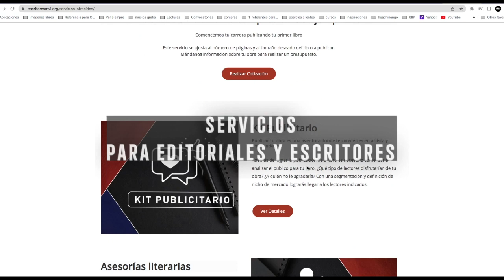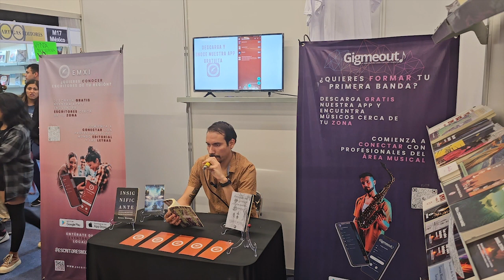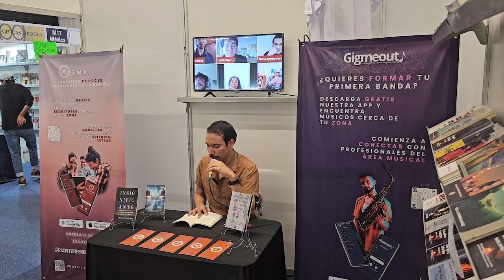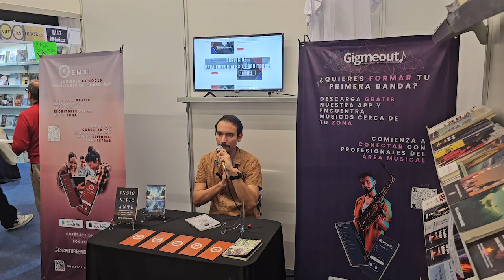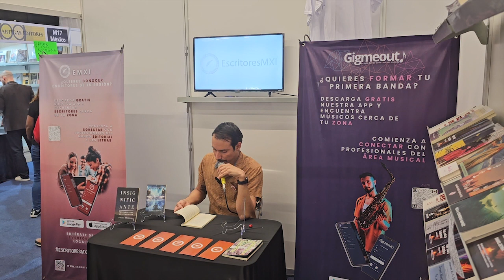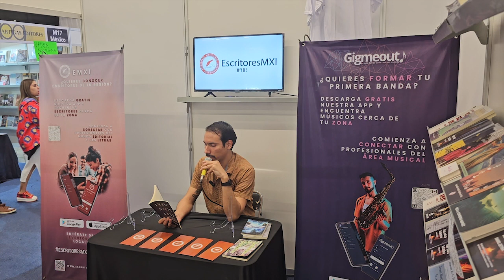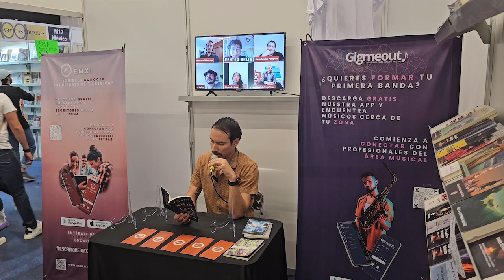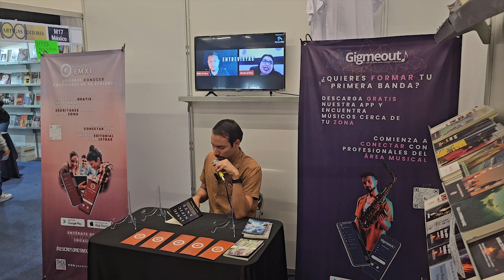Serzen Montoya presente en la FIL Guadalajara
📚 ¡Descubre el trabajo de Serzen Montoya con EscritoresMXI! 🌟🎤
Serzen Montoya, originario de Navojoa, Sonora, es un talento polifacético que ha dejado su huella en la literatura, la música y la tecnología. Con una visión única y apasionada, ha participado en eventos nacionales e internacionales.

En esta ocasión, Serzen Montoya presenta su colección de cuatro joyas literarias: "Quemando mis razones", "Poesía de mis días grises y cálidas noches sin cordura", "El sincretismo del amor", y "Insignificante". Cada obra es un viaje cautivador a través de emociones, experiencias y reflexiones, revelando su versatilidad y habilidad para explorar la complejidad de la vida. Acompáñanos y sumérgete en el trabajo de Serzen Montoya, donde las palabras te harán reflexionar, sentir y vibrar. 📖📚